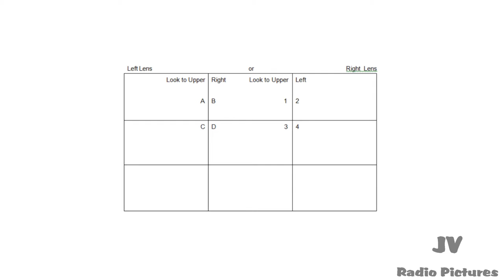pix the videodographer on video composition